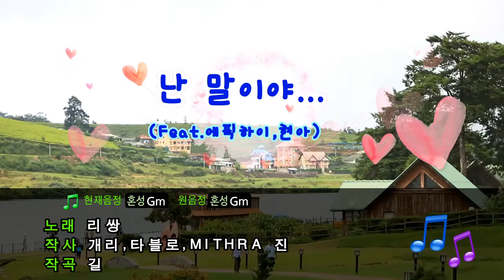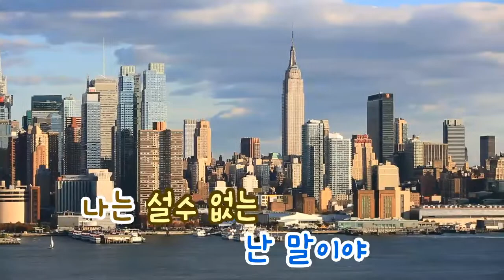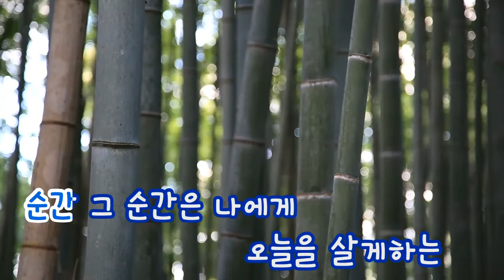[TJ노래방] 난말이야... - 리쌍(I mean ... - LeeSSang(Feat.Epik High,Hyunah)) / TJ Karaoke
I mean ... - LeeSSang -- TJ Karaoke Song NO. 30669
난말이야... - 리쌍 -- TJ노래방 곡번호 30669

▶ ZillerSong Mobile : Android/IOS
▶ K-POP STAR Global Package : Android/IOS
▶ TJ TV Karaoke (Korean ONLY) : KT OllehTV , LG U+TV, SK BTV